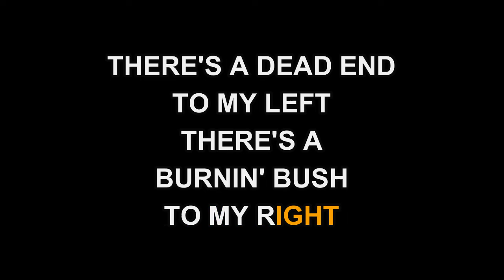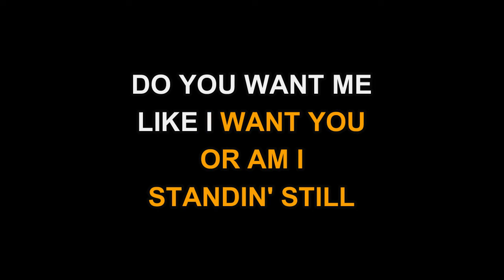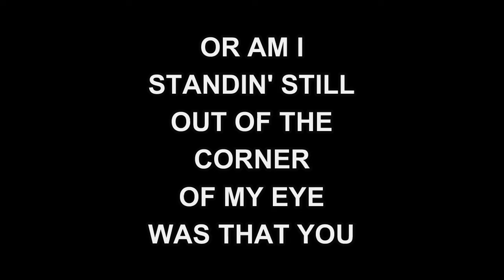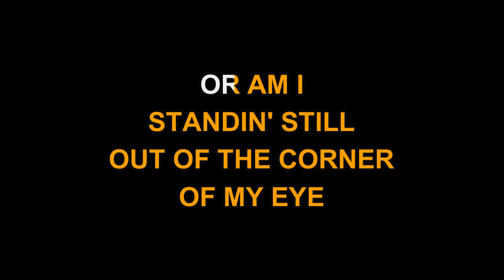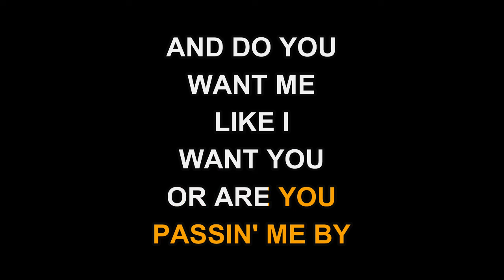Jewel - Standing Still (Karaoke EZ Sing)